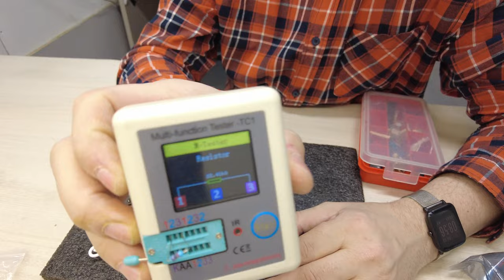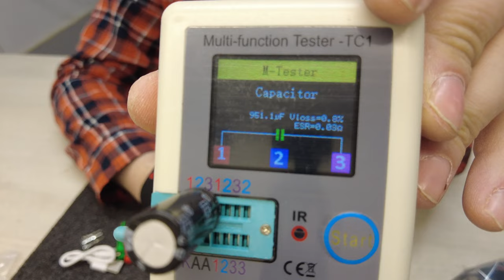Многофункциональный тестер радиодеталей и ик пультов Multi function Tester TC1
LCR-TC1 1,8 "TFT ЖК-дисплей, мультиметр, транзистор, тестер, диод, Триод, конденсатор, резистор, измеритель MOSFET NPN PNP Triac MOS